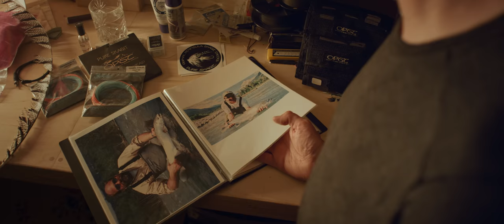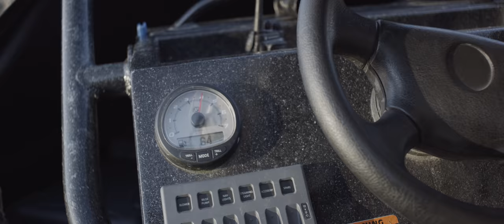NORTHBOUND 2021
Todd Scharf, a lifelong spey fishing guide, relocates his business and family to the northern frontier of British Columbia to chase one of the most sought after fish - the Steelhead. At an early age, Todd was obsessed with Steelhead and could not veer away from the inevitable fact that hunting for them would be his lifelong career. He decided to move to Terrace to chase the biggest and baddest salmonid species to open up a new door of adventure for his clients that he considers family. 10 years later, he has settled into his new environment and understands the water he fishes better than anyone. The sacrifice he made to move up north has paid off as he is constantly finding new opportunities in the unknown waters of the remote northern frontier of British Columbia. Todd now questions himself on if the reason for moving north wasn’t a pull from the fish but perhaps an escape from the craziness of the urban world.